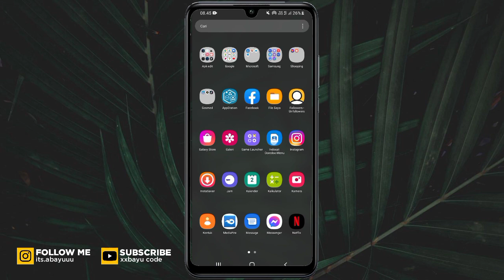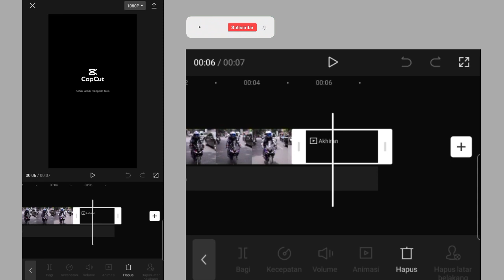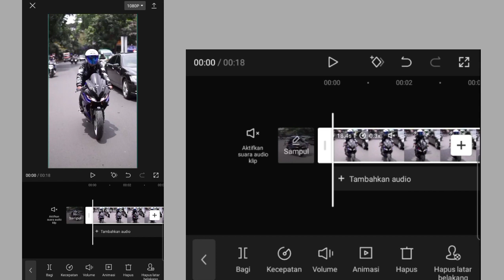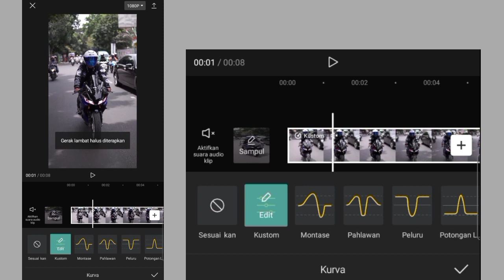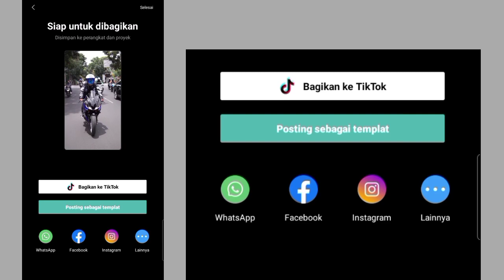Cara Edit Video Cinematic Slowmo Smooth Di Capcut || Capcut Tutorial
Halo semua, jadi di video kali ini aku membagikan Tutorial Cara Membuat Video Menjadi Slowmo Smooth Di Aplikasi Capcut dengan simpel dan mudah.